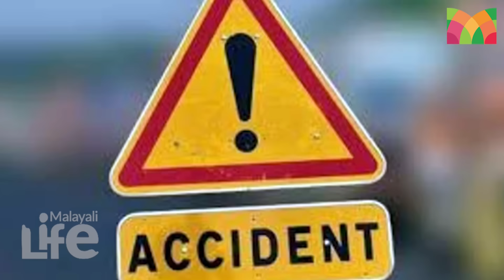ഫിയോണ ഇജാസിന്റെ ബൈക്കിലേക്ക് കയറിയത് മരണത്തിലേക്കുള്ള യാത്രയിൽ..! l Perumbavoor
പഠിക്കാൻ മിടുക്കിയായ ഫിയോണ..
എൻട്രൻസ് ക്ലാസിൽ പരിചയപ്പെട്ട ഇജാസുമായുള്ള സൗഹൃദം..
എറണാകുളത്തുനിന്ന് ആരോടും പറയാതെ പാലക്കാട്ടേക്ക് തിരിച്ചു..